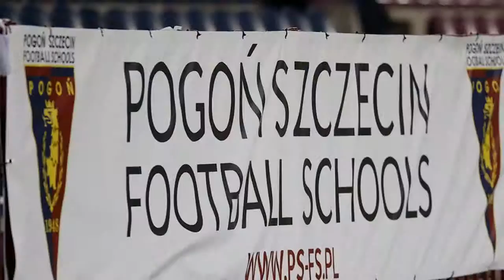FOTOGRAFIA SPORTOWA: POGOŃ SZCZECIN - RUCH CHORZÓW | PIŁKA NOŻNA | EKSTRAKLASA 2016/2017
SZCZECIN 29/10/2016

SPORTS PHOTOGRAPHY: POGON SZCZECIN - RUCH CHORZOW | FOOTBALL | EKSTRAKLASA 2016/2017

SZCZECIN 29/10/2016

Copyright by SzymonGorski.com 2016